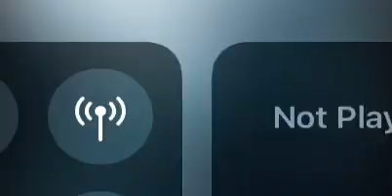Waterfall Sounds | For Relaxing Sleep, Meditation , Yoga or Study - Nature Ambiance